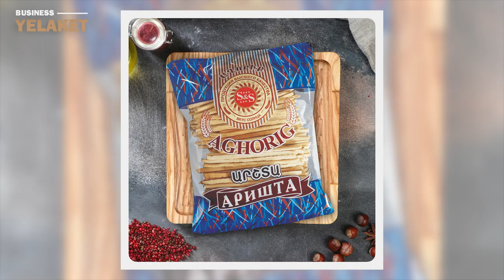«Աղորիքի» արիշտա, սպագետի, պաքսիմատ, թաթար բորակի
Արիշտա, սպագետի, պաքսիմատ, թաթար բորակի և շատ այլ համեղ կերակուրներ պատրաստելու համար մեր հայրենակիցներն ընտրում են հայրենական արտադրության «Աղորիքի» մակարոնեղենի տեսականիներից։

 Մանրամասն՝ տեսանյութում